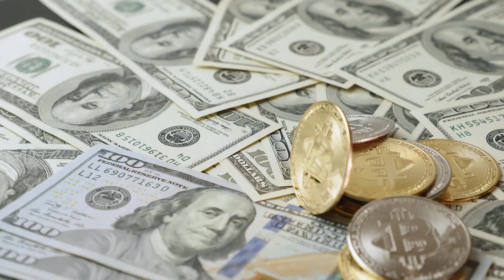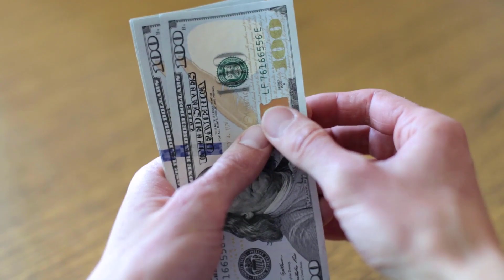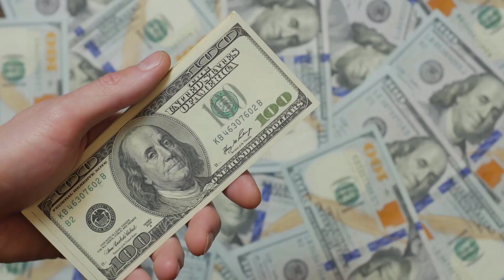Depression After Retirement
Retirement marks a significant milestone in one's life, but it can also bring unexpected challenges, including depression and emotional struggles. In this thought-provoking video, we delve into the topic of "Depression After Retirement" to shed light on this often overlooked aspect of post-retirement life.

Join us as we explore the reasons behind the surge in depression rates among retirees and the common emotional hurdles they face during this transitional phase. Our expert guests will share valuable insights on coping mechanisms, lifestyle adjustments, and seeking support to navigate through the complexities of retirement-induced depression.

Whether you're a retiree grappling with these emotions or someone concerned about a loved one, this video aims to provide understanding, compassion, and practical tips to enhance mental well-being during retirement. Let's start a conversation about this important topic and work together to promote emotional resilience in our retired community. Don't miss this informative discussion!